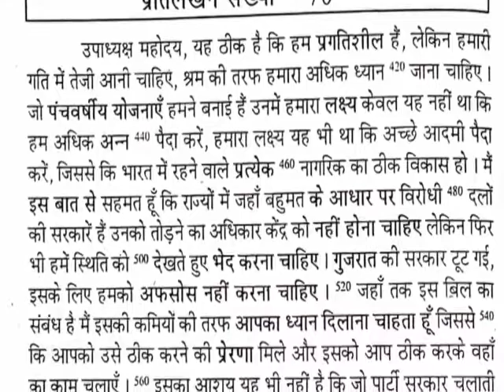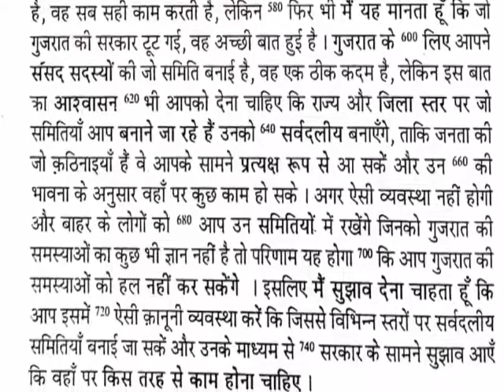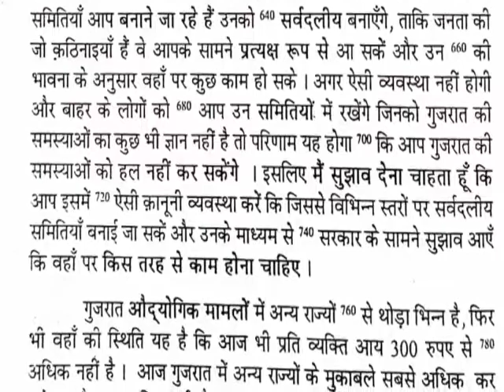Ramdhari Gupta khand - 1 | ramdhari Gupta part - 1 | SSC steno Dictation 110 wpm | Hindi dictation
हैल्लो दोस्तों,
 इस विडियो में आपको रामधारी गुप्ता खंड 1 के अभ्यास  69-70 की डिक्टेशन मिलेगी जिसकी स्पीड होगी 110 WPM ।
 यह   ssc stenographer, AIIMS Stenographer और court की आशुलिपि परीक्षाओं के लिए बहुत उपयोगी है।
 इस डिक्टेशन की PDF और कठिन शब्दों के  OUTLINE आप description box से डाउनलोड कर सकते है।

Ramdhari Gupta khand - 1 | ramdhari Gupta part - 1 | SSC steno Dictation 110 wpm
Ramdhari Gupta khand 1 100 wpm dictation
Ramdhari Gupta

800 word Hindi dictation
Hindi dictation